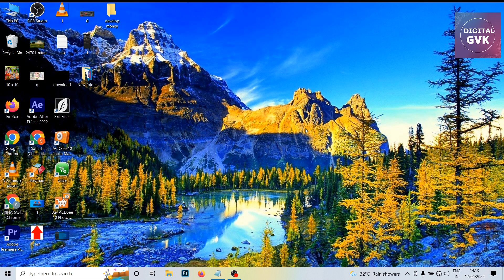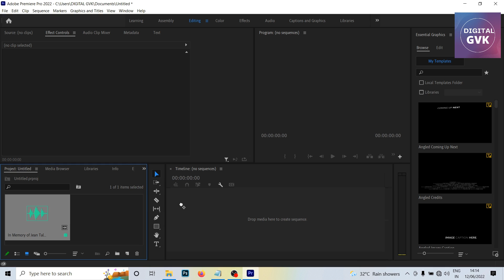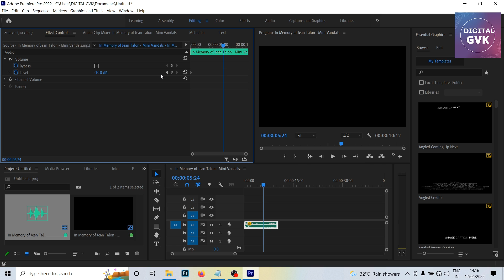How to Edit Audio Adobe Premiere pro tamil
Audio Editing in Adobe Premiere Pro 2024 for Beginners TAMIL

Audio Editing Adobe Premiere Pro | How to Edit Audio in Adobe Premiere Pro Tamil